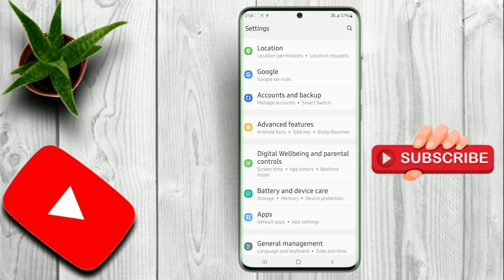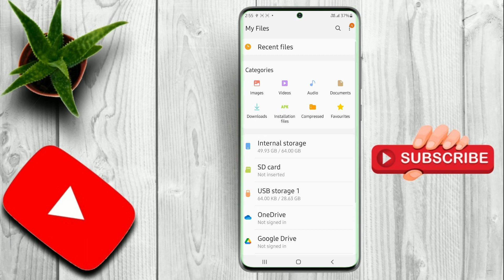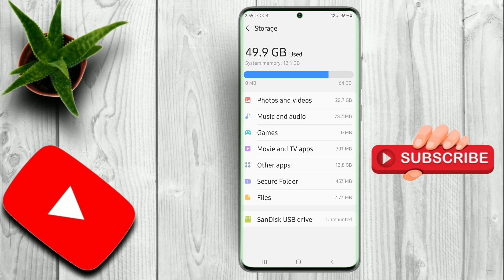Pen drive Not show in your ps3 how to fix || Mobile se kare fate 32 formate usb pen drive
Pen drive Not show in your ps3how to fix || Mobile se kare fate 32 formate usb pen drive || how to fix usb pen drive || apne phone se peddrive ko fat 32 pe formate kese kare || ps3 usb pendrive not show problem fix || otg pendrive not show in ps3 how to fix.

use any
Android Samsung Device

Ps3 model                              slim

recording                               OBS